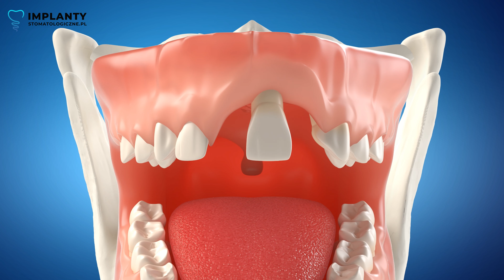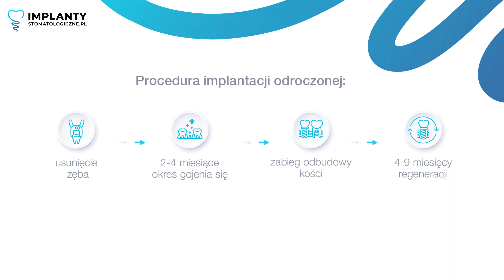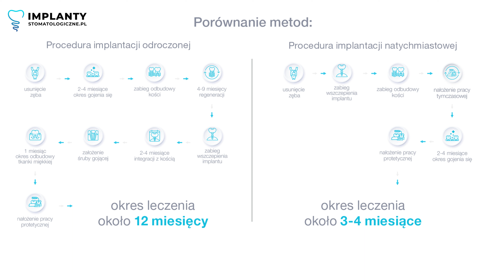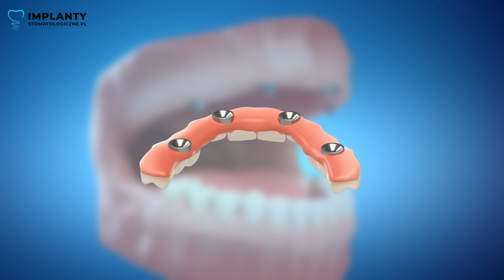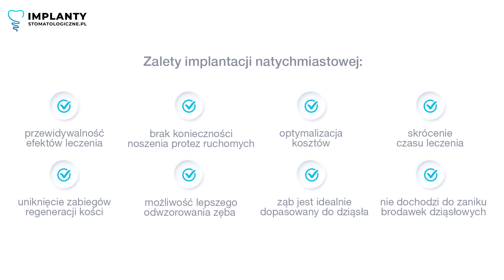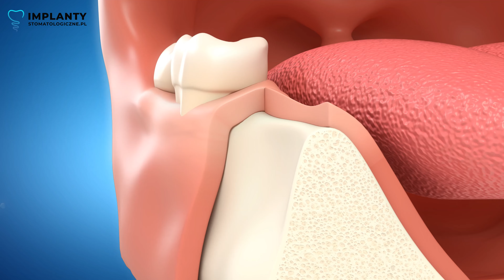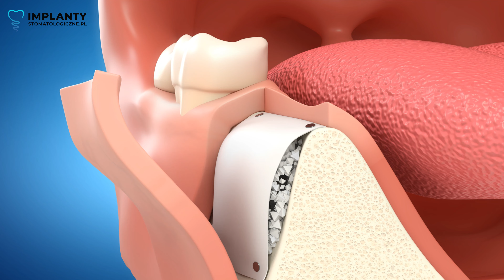IMPLANTACJA NATYCHMIASTOWA - ODBUDOWA W CZASIE JEDNEJ WIZYTY JEST MOŻLIWA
Witajcie!  Dziś porozmawiamy o fascynującym zabiegu w dziedzinie implantologii - implantacji natychmiastowej. To innowacyjne podejście pozwala na skuteczną odbudowę brakujących zębów w czasie jednej wizyty w gabinecie stomatologicznym🦷💡👩‍⚕️

🔧🏥 Czy kiedykolwiek zastanawiałeś się, co możesz zrobić po usunięciu zęba, aby szybko przywrócić pełną funkcjonalność i piękny uśmiech? Wyobraź sobie, że istnieje innowacyjna metoda, która pozwala na natychmiastową odbudowę zęba tuż po jego usunięciu - to właśnie implantacja natychmiastowa! 🤯💎

🦷🔄 Ta technika jest szczególnie skuteczna w przypadku zębów jednokorzeniowych w obszarze estetycznym, czyli w przednich częściach szczęki. Implantacja natychmiastowa pozwala na zachowanie naturalnego wyglądu oraz minimalizuje ryzyko utraty tkanki kostnej, co ma ogromne znaczenie dla funkcjonowania innych zębów

Czego dowiesz się z filmu?🤓

✅ Czym jest implantacja natychmiastowa i jak przebiega ta procedura stomatologiczna?
✅ Jakie są korzyści płynące z tego podejścia?
✅ Dlaczego to najlepsze rozwiązanie dla zdrowia i estetyki twojego uśmiechu?

🦷👁️‍🗨️ W filmie omówimy wszystkie zalety implantacji natychmiastowej:

🎯 Kompleksowość: Chodzi tu o wstawienie implantu wraz z koroną tymczasową od razu po ekstrakcji zęba. Dzięki temu unikasz straty czasu i możesz szybko wrócić do normalnego życia z pełnym uśmiechem.
🏃 Skrócony czas leczenia: W porównaniu do tradycyjnych metod, gdzie czekasz na gojenie i dopiero później implantację, implantacja natychmiastowa jest znacznie szybsza. Możesz cieszyć się nowym zębem wcześniej niż myślisz!
🦷 Stabilność i estetyka: Implant jest osadzany w miejscu brakującego zęba, co pomaga w utrzymaniu stabilności kości i dziąsła. To przekłada się na naturalny wygląd i komfort użytkowania.
💪 Pewność siebie: Dzięki natychmiastowemu efektowi, unikasz chwilowego braku zęba lub noszenia protezy tymczasowej. To oznacza, że od razu możesz cieszyć się pewnością siebie i świeżym wyglądem.

🦷🚀 Oczywiście, sukces tej procedury zależy od doświadczenia i wiedzy lekarza stomatologa. Kilka kluczowych kroków, które mają ogromne znaczenie, to:

🕊️ Delikatna ekstrakcja: Usunięcie zęba musi być wykonane w sposób atraumatyczny, aby uniknąć uszkodzenia tkanek otaczających miejsce ekstrakcji.
🛠️ Dokładna diagnostyka: Wybór odpowiedniego implantu i jego dokładne umiejscowienie to klucz do sukcesu. Lekarz musi uwzględnić anatomię i warunki pacjenta.
🦠 Zabezpieczenie miejsca ekstrakcji: Czasami może być konieczne zabezpieczenie miejsca po usunięciu zęba przed utratą kości. To pozwala na lepsze przygotowanie do implantacji w przyszłości.
🏆 Precyzyjne wykonanie: Każdy etap procedury musi być dokładnie przemyślany i wykonany. Odbudowa kości, dziąsła i umieszczenie tymczasowej korony to kroki, które wymagają precyzji.

🦷📜 Podsumowując, implantacja natychmiastowa to prawdziwie rewolucyjne podejście w dziedzinie stomatologii. To nie tylko skraca czas oczekiwania na nowy ząb, ale również przyczynia się do zachowania estetyki, zdrowia i pewności siebie. Jeśli myślisz o zabiegu usunięcia zęba, warto zastanowić się nad tą innowacyjną metodą i skonsultować się z ekspertem, który pomoże wybrać najlepsze rozwiązanie dla ciebie. 🌟🌟

👉 Zapraszam do obejrzenia wideo w całości, komentowania i kontaktu!

Adres: ul. Sokolska 30/U17., 40-086 Katowice

0:00 Dlaczego Pacjenci decydują się leczenie implantologiczne?
1:24 Implantacja natychmiastowa, czyli wykonywana zaraz po usunięciu zęba.
3:29 Dlaczego zatem warto zastosować implantację natychmiastową, czyli wszczepić implant zaraz po usunięciu korzenia zęba?
6:14 Jakie są koszty i zalety implantacji natychmiastowej?
8:35 Na co zwrócić uwagę planując zabieg implantacji natychmiastowej?
10:43 Kiedy wykonanie zabiegu może nie być wskazane?